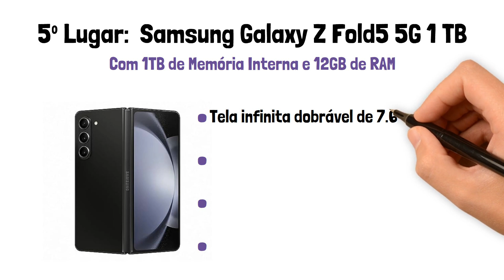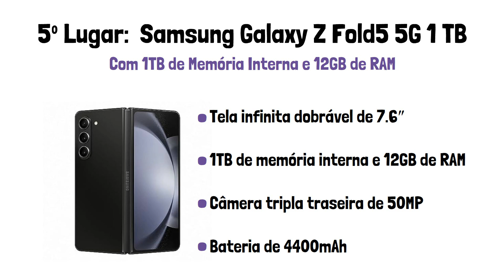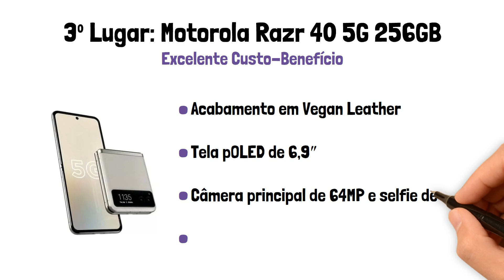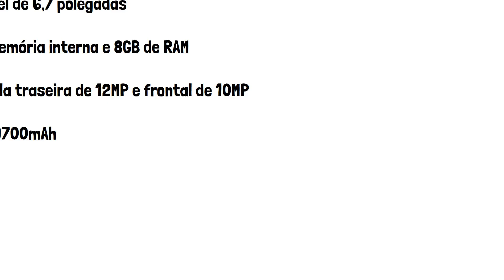TOP 5 MELHORES CELULARES DOBRAVÉIS em 2025 (Confira o Melhor Celular Dobrável)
Veja os Melhores Celulares Dobráveis do mercado:

🛒 Onde comprar:

👉 5º Lugar: Celular Samsung Galaxy Z Fold5 5G 1 TB:

👉 4º Lugar: Celular Samsung Galaxy Z Flip5 512GB:

👉 3º Lugar: Celular Motorola Razr 40 5G 256GB:

👉 2º Lugar: Celular Motorola Razr 40 Ultra 5G:

👉 1º Lugar: Celular Samsung Galaxy Z Flip5 256GB: